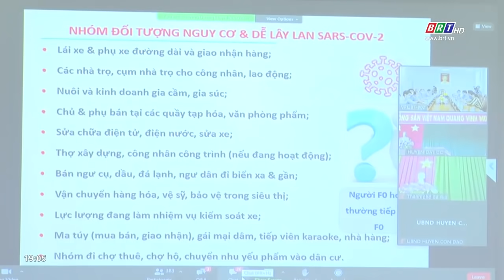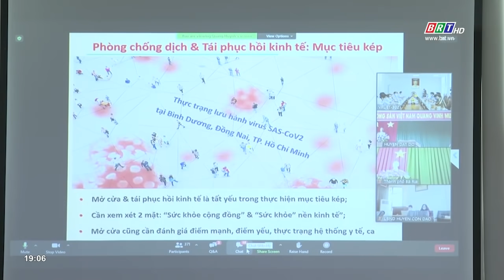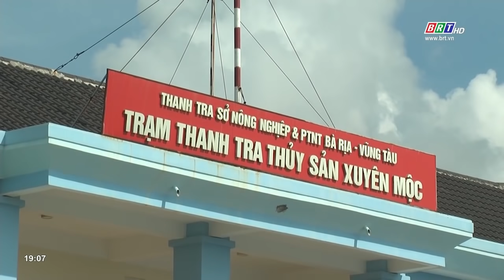Phòng dịch Covid-19 - Tuyệt đối không chủ quan | BRTgo